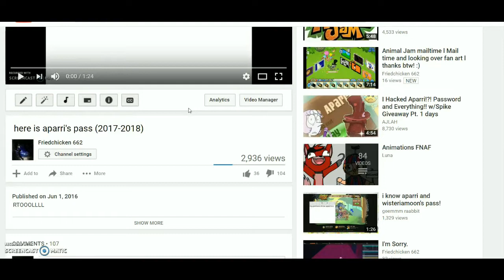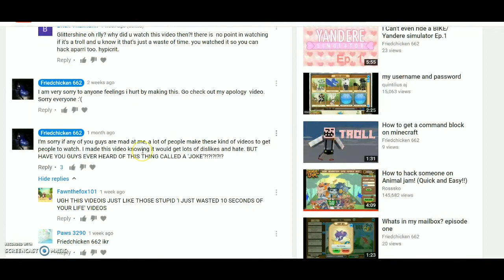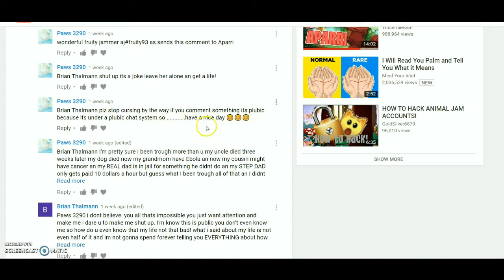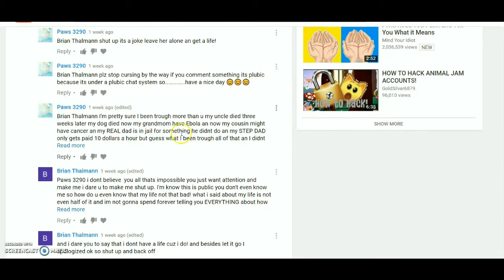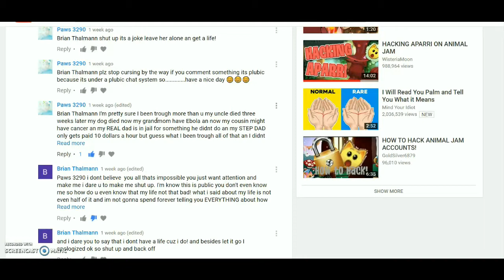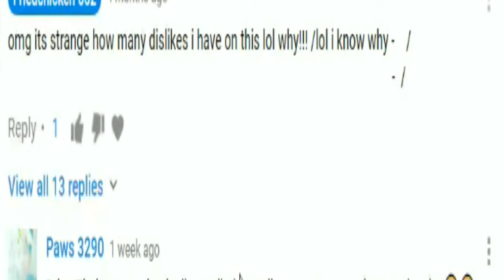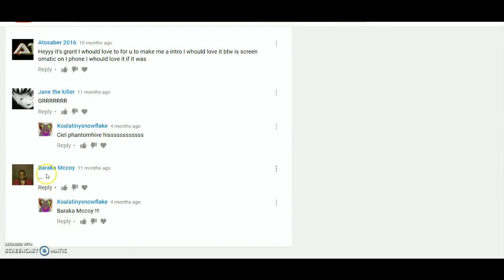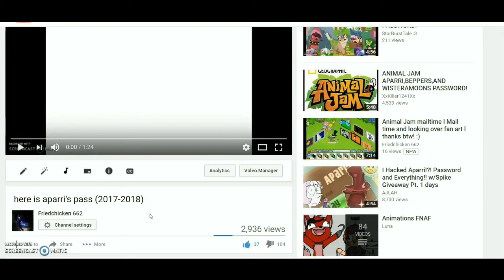YouTube DRAMA in comments/ ft. Fantastic Bowties (my BFF)